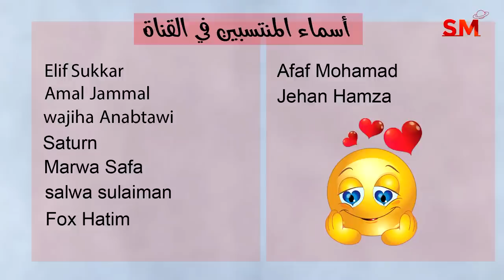توقعات الأبراج اليوم الأربعاء 19 تموز يوليو 2023 سعيد مناع